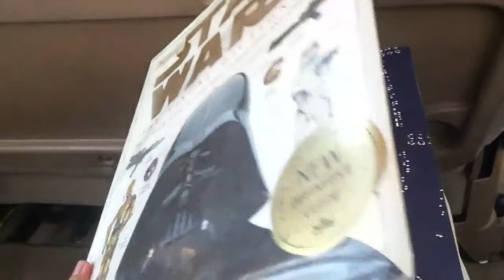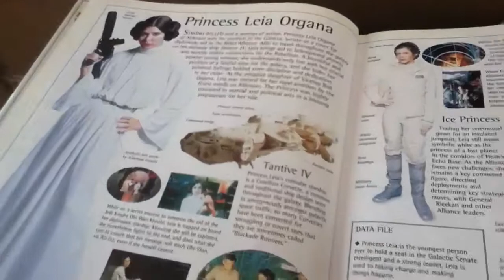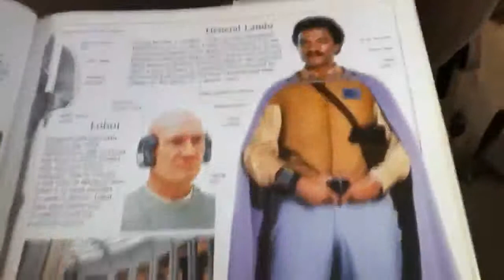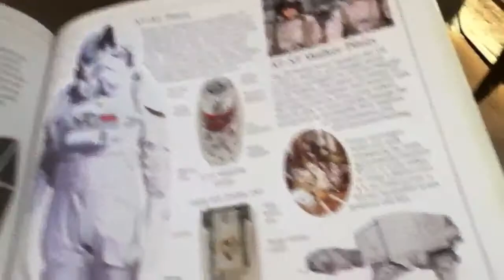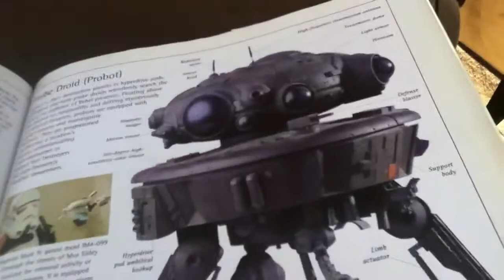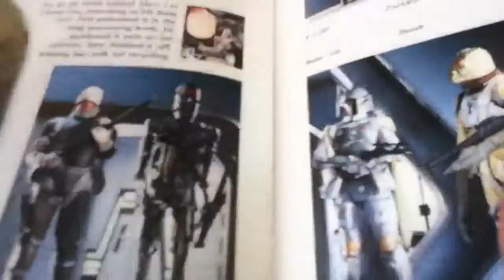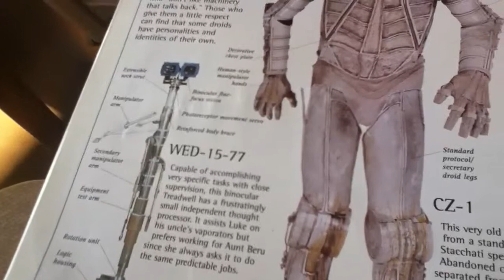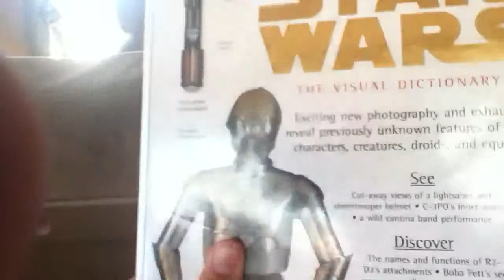Star wars book review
Book rely good book go buy it for like around 20  bucks